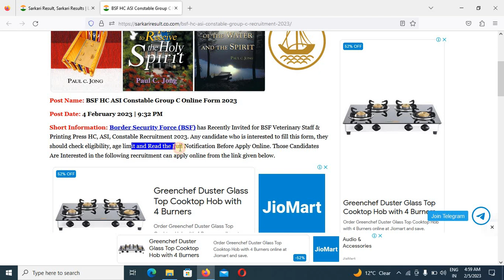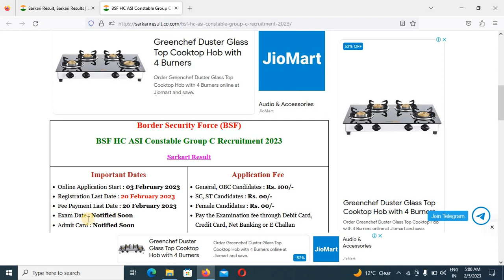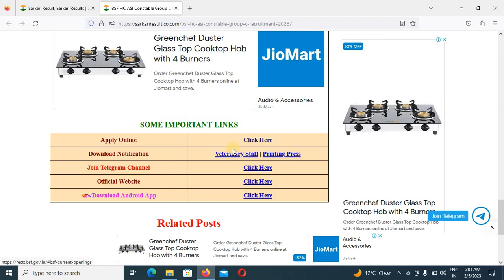BSF HC ASI Constable Group C Online Form 2023 Notifacation ll BSF HC ASI Constable G Vacancy Detail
Dosto Aaj ke is Video me Maine Bataya Huya hai Ki BSF HC ASI Constable Group C Online Form 2023 Notifacation ll BSF HC ASI Constable G Vacancy Detail